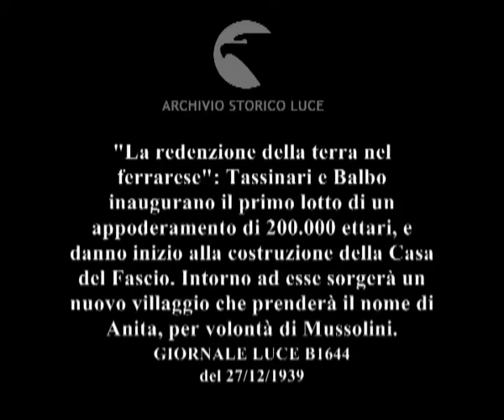Italia: Ferrara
Descrizione sequenze:Balbo e Tassinari attraversano un campo, seguiti da autorità ; Balbo versa e spiana del cemento su un piccolo muretto, un religioso impartisce la benedizione, autorità tirano catene appese in alto ; fascisti scoprono un monumento, Balbo sull'attenti e Tassinari in saluto fascista, la popolazione locale affolla la campagna circostante la cerimonia ; le autorità applaudono da una tribuna, il pubblico di contadini e fascisti applaude e il saluto fascista ;